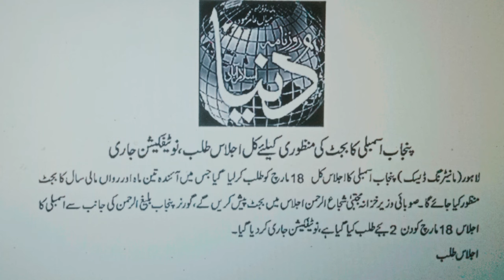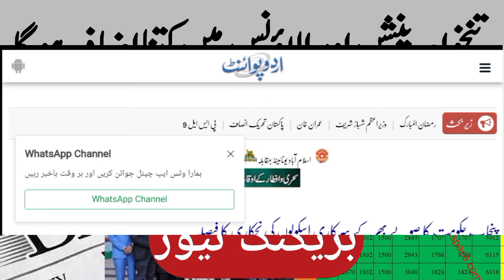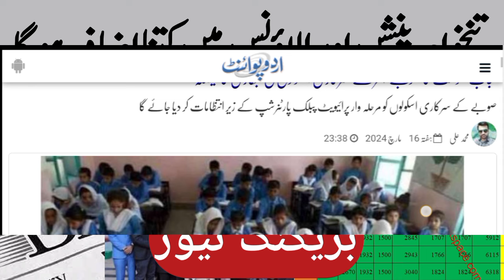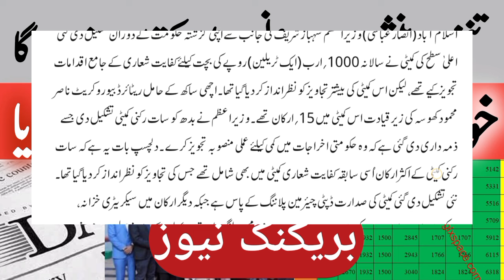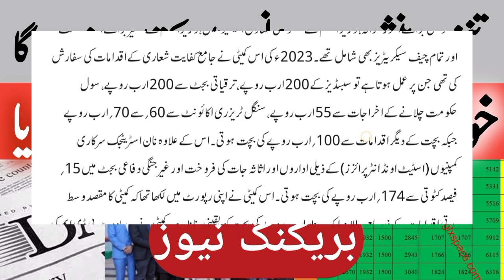Increase in pay and pension & allowances for govt employees and pensioners | pay and pension News